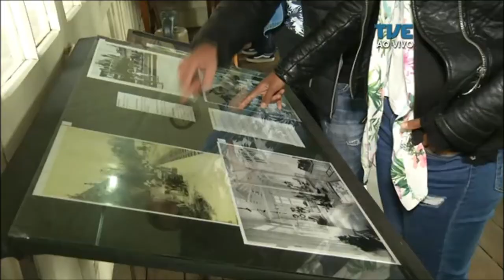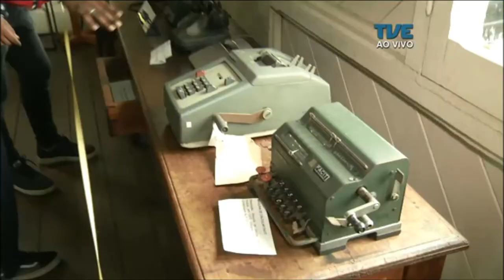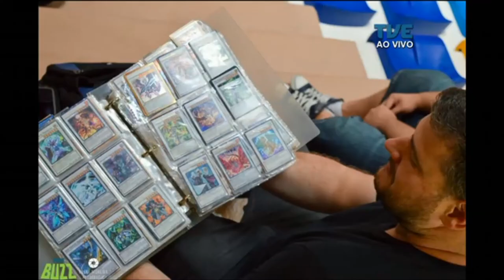Radar | TVE - Bate e Sopra - 16/8/2018